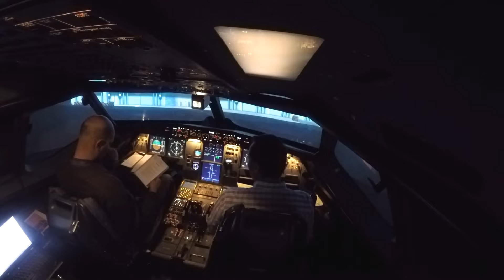Multi Crew Coordination 3 (4)